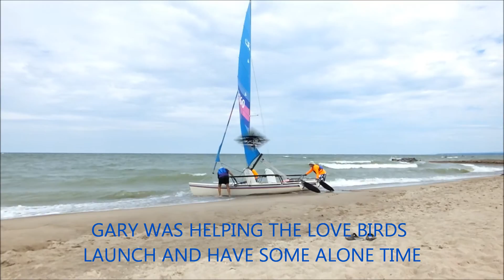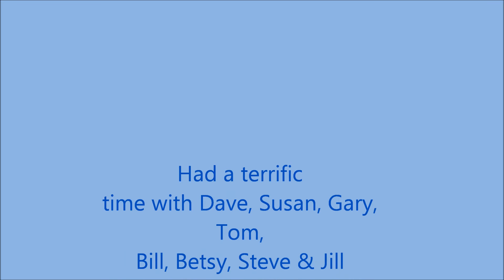Sailing at Presque Isle (Erie, PA) 8/8/2015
20-25 mph winds and 4' waves